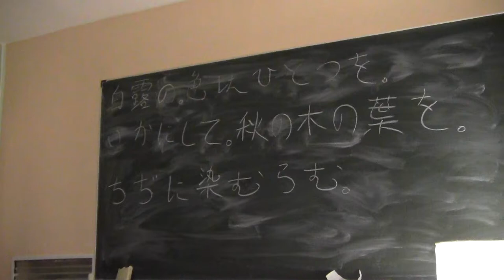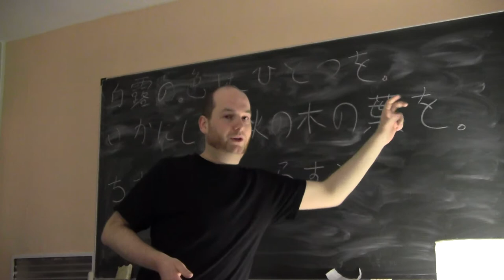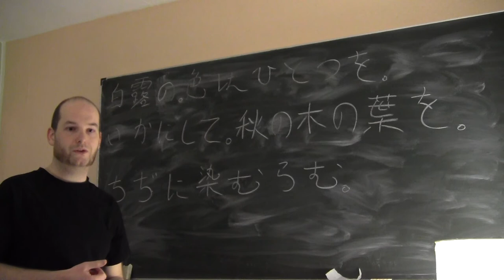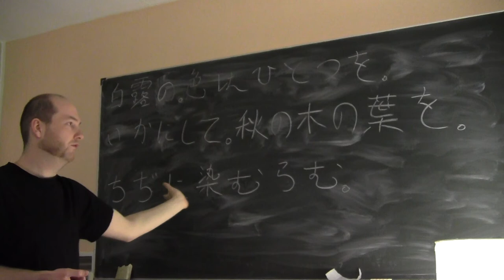(18) Bungo-Einführungskurs Lektion 13: Die Partikel "wo" (konzessiv)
Vokabeln:

白露 (しらつゆ) - (Morgen-)Tau
色 (いろ) - Farbe
ひとつ - eins (Numerale)
いかにして - wie?, auf welche Art und Weise?
秋 (あき) - Herbst
木 (き) - Baum
葉 (は) - Blatt, Blätter, Laub
ちぢに - vielfältig, mannigfaltig, unterschiedlich
染む (そむ) - färben (shimo-nidan, transitiv)